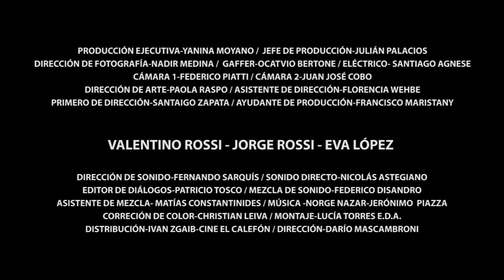'Primero enero', de Darío Mascambroni - Trailer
Trailer de 'Primero enero', de Darío Mascambroni